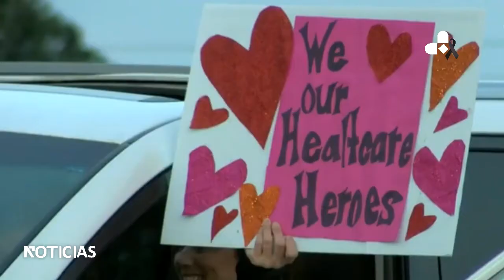Estados Unidos se convierte en el epicentro del coronavirus en el mundo